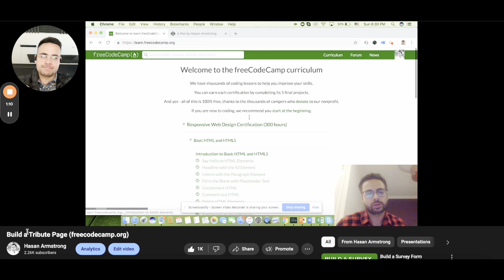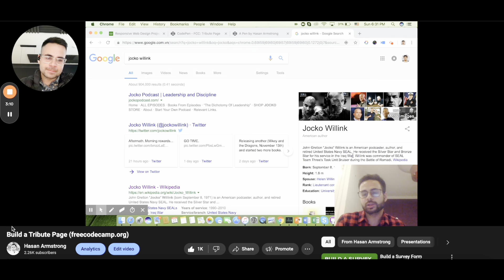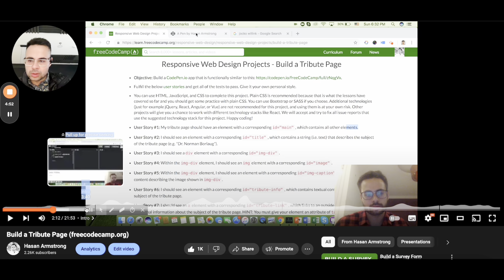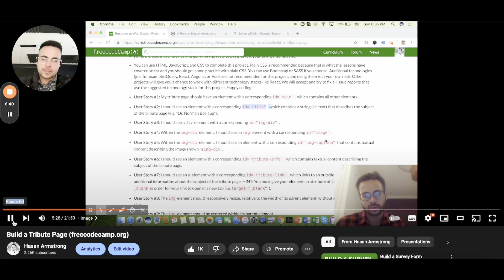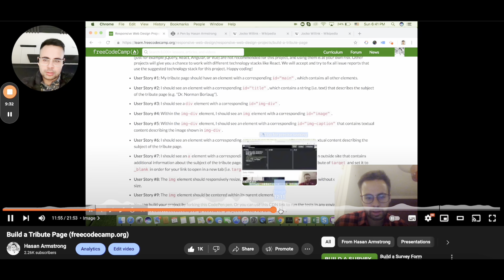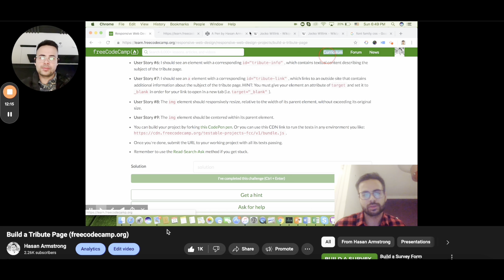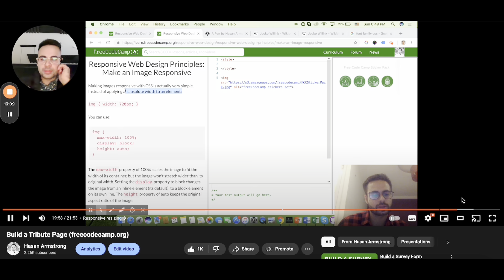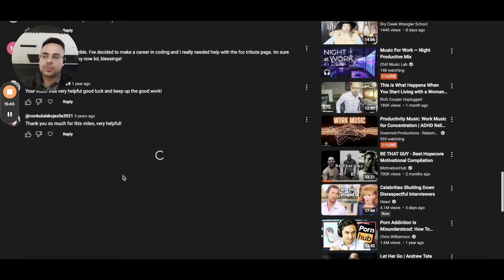Reacting to My Cringey Old Code for the First Time EVER (8 years ago)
Join my free Web development course:
- Free Web Development Course (limited time) 🎁🚀

Join me as I take a nostalgic trip down memory lane and react to my cringy first-ever programming code from 8 years ago! In this video, I’ll dive into the code I wrote as a beginner, sharing my thoughts on how far I've come and the lessons learned along the way. Expect plenty of laughs, a few facepalms, and some insightful commentary on the evolution of my coding skills. Whether you’re a seasoned developer or just starting out, you’ll find this reaction both relatable and entertaining.

What was your first coding experience like? Share in the comments below!